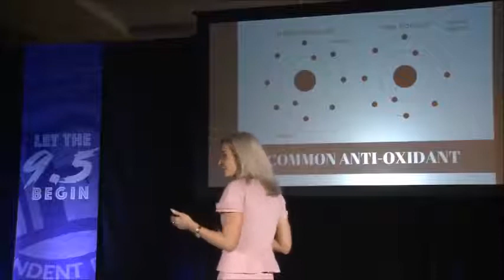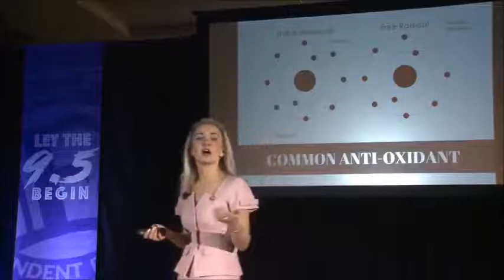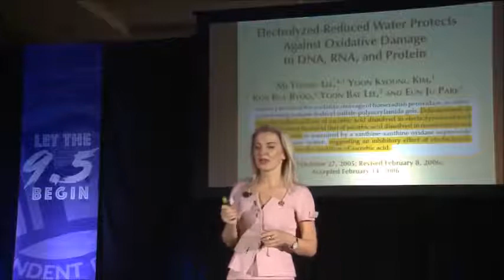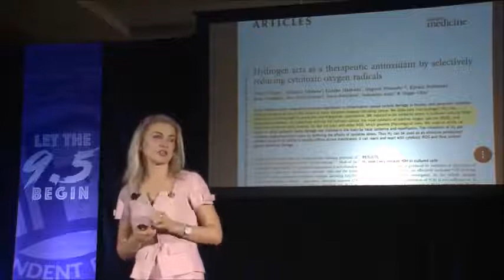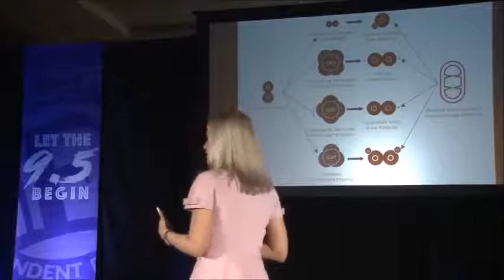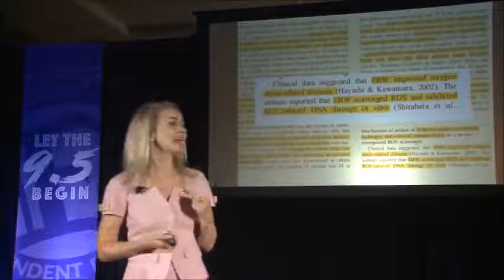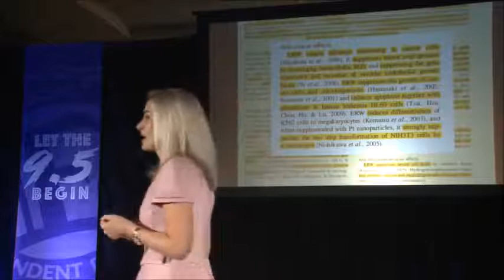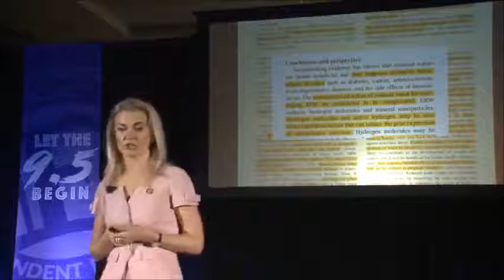💧Why is Hydrogen such a Unique and Powerful Antioxidant? Hydrogen Water